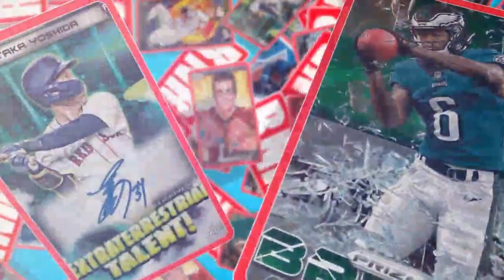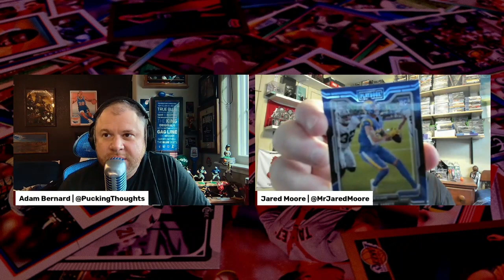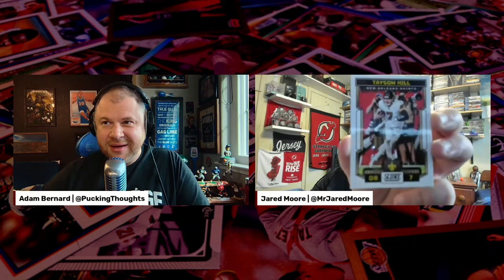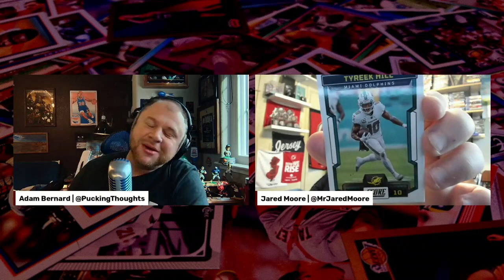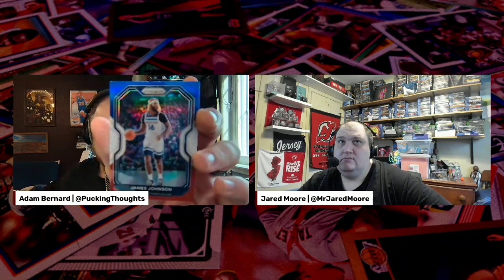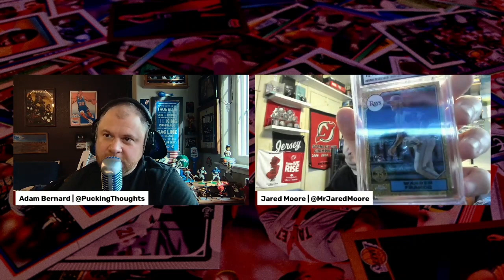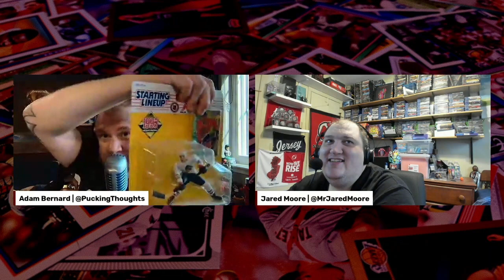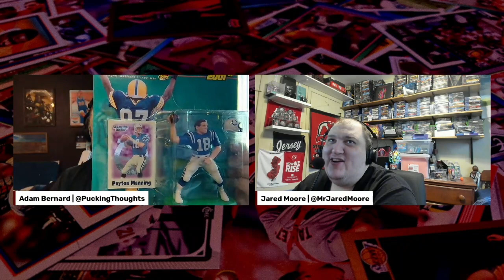2021 NFL Panini Playbook | 2021 NBA Panini Prizm & 1994-95 Upper Deck | Sports Cards | Rip N’ Riff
On the first December edition of Rip ‘N Riff, Jared takes us to the gridiron with some 2021 NFL Panini Playbook packs and some 2023 Panini Score NFL Packs. Adam switches gears and brings us to the hardwood for some NBA pack ripping. First up is a 1994-95 NBA Upper Deck Series II pack, followed by a 2020-21 Panini Prizm cello pack! This week features a bonus mystery slab, and the Starting Lineup unboxing is of a bonafide Hall Of Famer!

Intro: 00:00
Pack Ripping Lineup: 02:45
2021 NFL Panini Playbook Pack Rips: 05:15
2023 Panini Score NFL Pack Rip: 15:00
1994-95 NBA Upper Deck Series II Pack Rip: 21:00
2020-21 NBA Panini Prizm Pack Rip: 27:45
Mystery Slab: 34:00
Bonus Mystery Slab: 37:00
Starting Lineup Unboxing: 39:30

Get the Fantasy Alarm All-Pro Subscription. Unlock all content for all sports including annual draft guides. Daily and weekly Rankings, Value Vault, Position Coaches and more! Go to FantasyAlarm.com